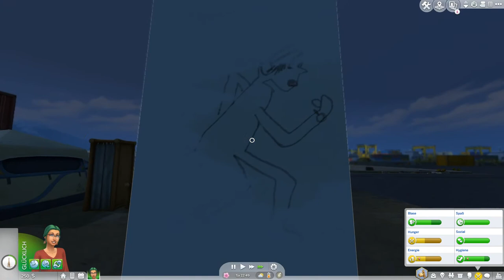Die Sims 4 Nachhaltig leben: Cooler Kater und andere neue Charaktere #007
Spieltitel: Die Sims 4
Genre: Lebenssimulation
Entwickler: EA Games